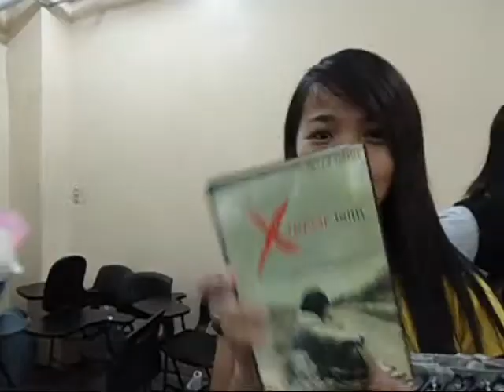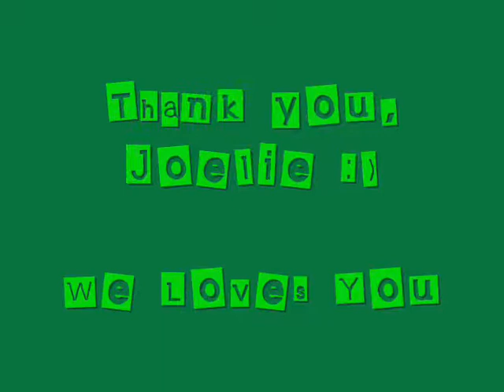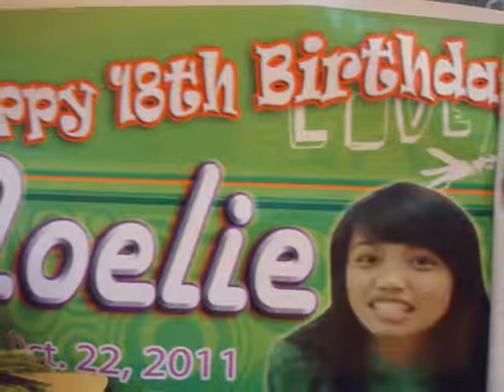Joelie's 18th Birthday :)